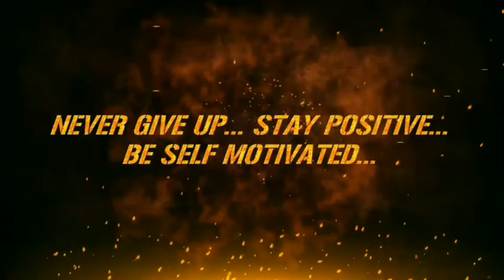Happy Birthday My Love♥ Cassieema | Madhan Pandian Anna | Pet Lovers | Motivator | Anbe Sivam♥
1000 subscribers and 4000 watch time hours complete hone ke bad kya kare,
1000 subscribers and 4000 watch time hours complete hone ke bad kya kare 2020,
youtube tips official,
youtube tips official song,
youtube channel growth tips,
youtube channel starting tips in tamil,
tips to grow youtube channel,
youtube channel malayalam tips,